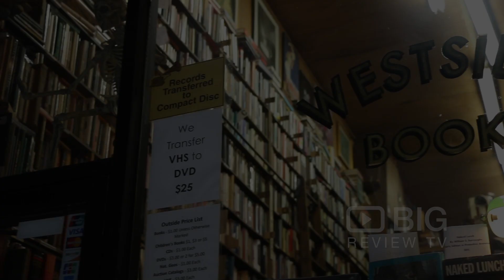Westsider Books, a Bookstore and Record Store in New York for Used Books or for Music Album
Used books & music store offering fiction, art books, children's literature & rock music albums.

Westsider Books
2246 Broadway New York NY United States 10024